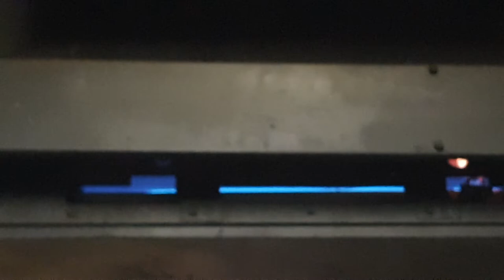Vintage Gas Furnace